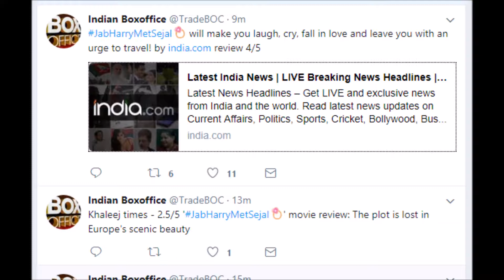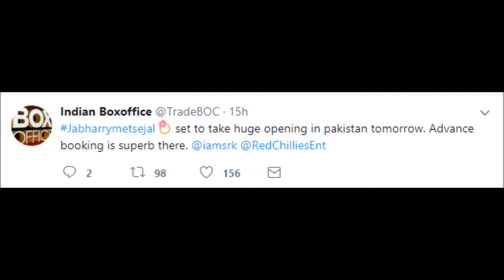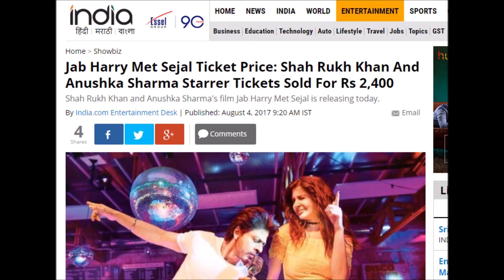Jab Harry Met Sejal Reviews & other stuffs through screenshot